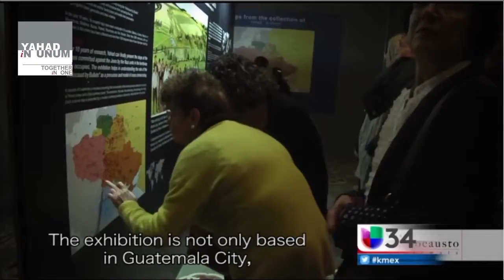Reportaje Univision LA Marco Gonzalez HD